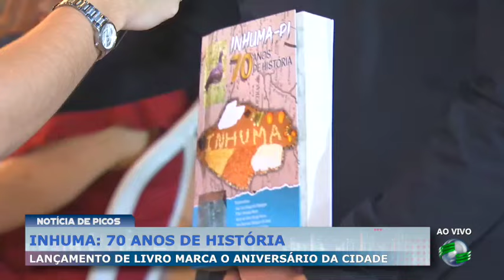Inhuma do Piauí completa 70 anos de emancipação com vasta programação festiva